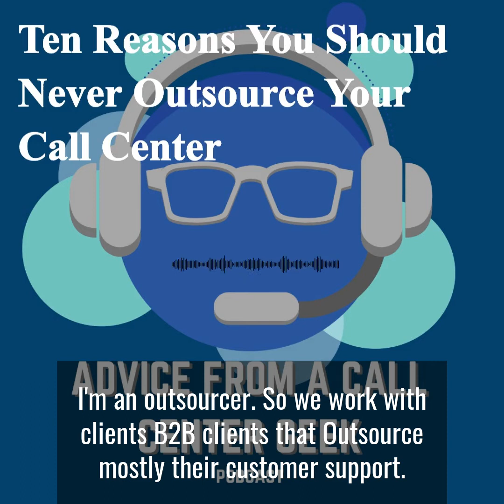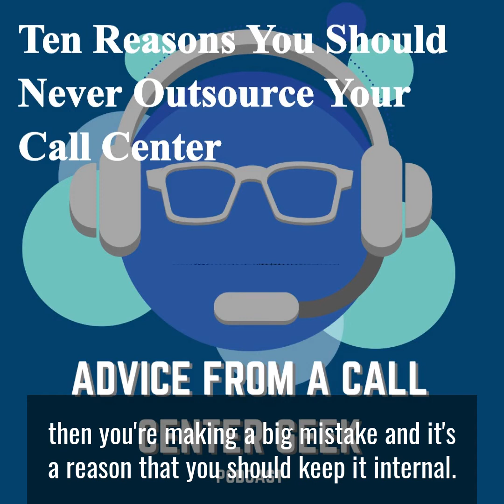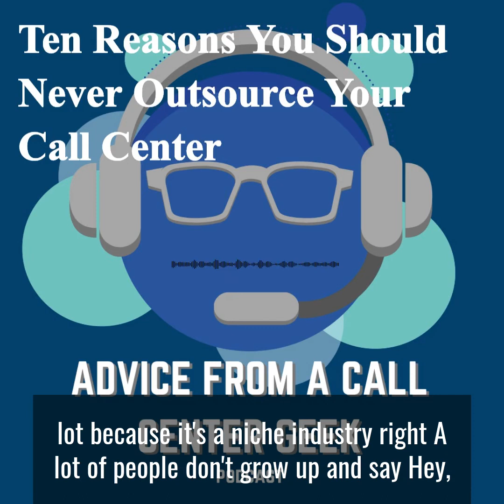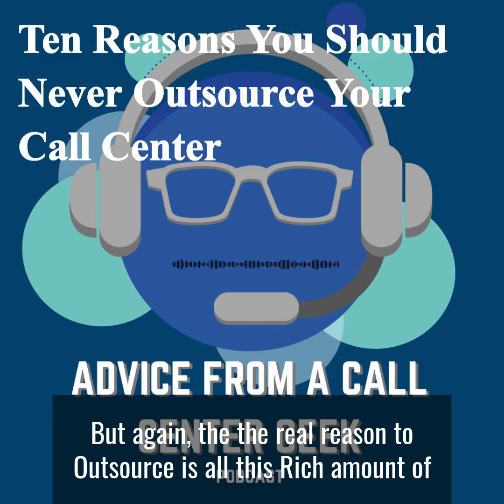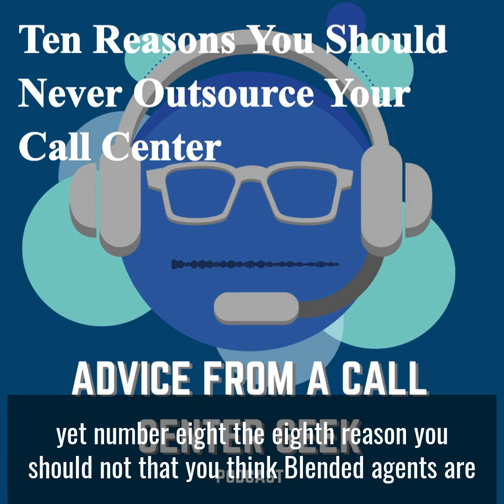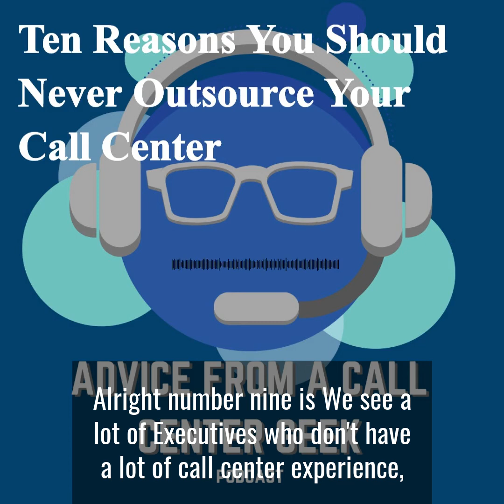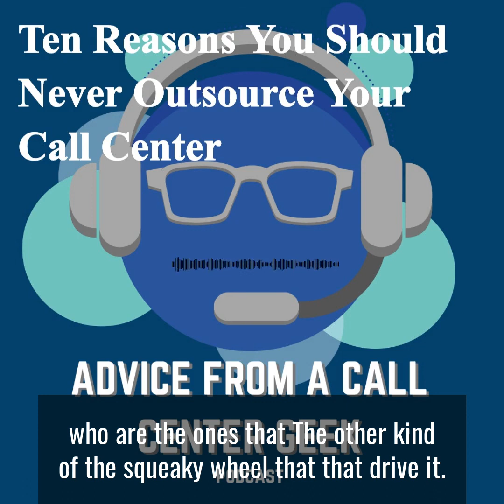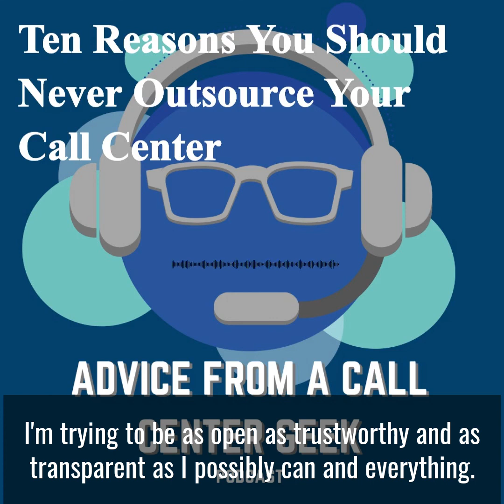10 Reasons Why you Should NEVER Outsource Your Call Center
I can talk all day on why you SHOULD outsource your call center and the benefits of doing so, but that doesn't seem very much fun.

Let's talk about the 10 reasons why you should NEVER outsource.

If you or your organization can relate to 2 or more of these topics on the top 10 list, then you should seriously consider keeping your call center internal.

Some of the reason we talk about in this episode are:

Cost Savings is the ONLY Driver
Not Having Buy-in from Key Stake Holders
Not having a Strong VM
Your Training is not in Order
This episode will make sure you are making the best decisions for your organization in terms of whether to outsource or not.